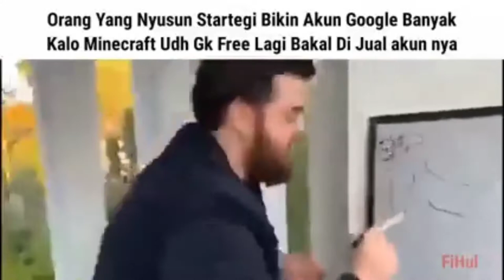Meme minecraft bug free 2022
SPEC MOBILE (POCO M3 PRO 5G(6/128))

Body Dimension
161.8 x 75.3 x 8.9 mm Weight 190 gr
Gorilla Glass 3 coated screen

Screen 6.5 inches 1080 x 2400 pixels
IPS LCD

 Chipsets & OS MediaTek Dimensity 700 5G GPU
Mali-G57

Memory
4GB RAM + 64GB ROM
6GB RAM + 128G ROM

Main camera
Triple camera 48 MP, f/1.8, 26mm (wide); 2 MP, f/2.4, (macro); 2 MP, f/2.4, (depth) 1080p@30fps video recording

Front camera
Single camera 8 MP, f/2.0, (wide) 1080p@30fps video recording

Battery
5,000 mAh 18W fast charging

Hybrid Dual SIM Features
5G Internet
3.5mm audio jack
USB Type-C
NFC
 Fingerprint sensor

Editing : Capcut

Thumbnail : Pics Art

Recording : Game Space (POCO System)